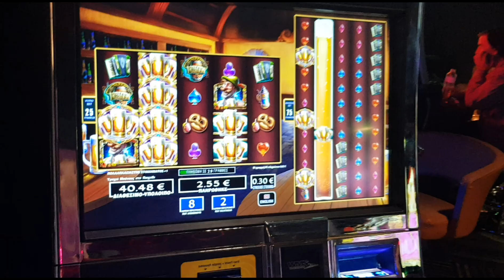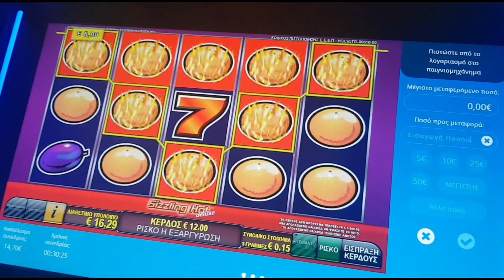PLAY OPAP #920 NEO FREE SPINS COLOSSAL BIERHAUS ETC